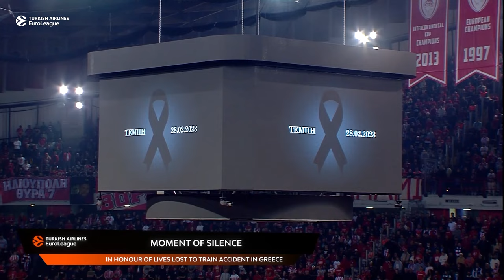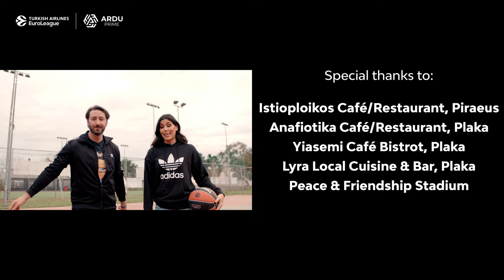EuroLeague Diaries gets down in Piraeus!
In the third episode of EuroLeague Diaries, Sofia del Prado and Dane Arlauckas dive into the basketball culture in Piraeus, Greece, on the occasion of the top-of-the-table showdown between Olympiacos and FC Barcelona. Among their special guests are Olympiacos stars Sasha Vezenkov and Thomas Walkup and club legends Theo Papaloukas and Georgios Printezis. Sofia and Dane go behind the scenes for some exclusive viewpoints surrounding the game at Peace and Friendship Stadium. Check out what they found during this EuroLeague Diaries